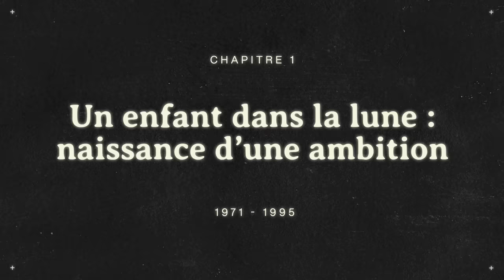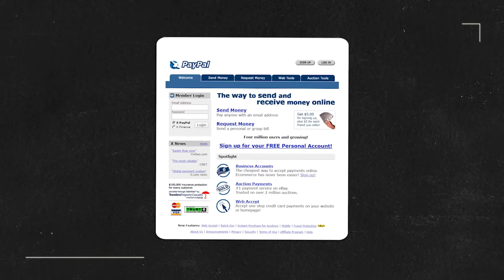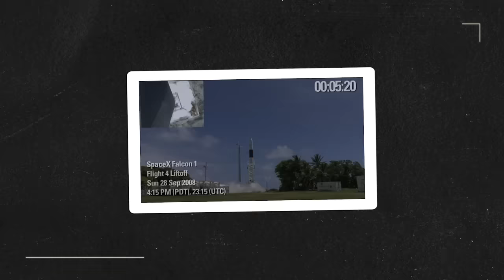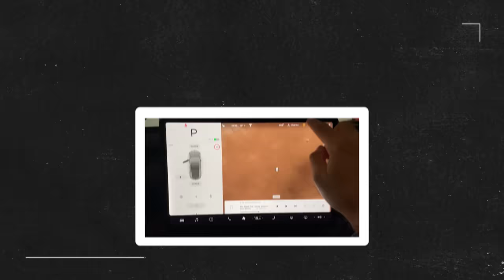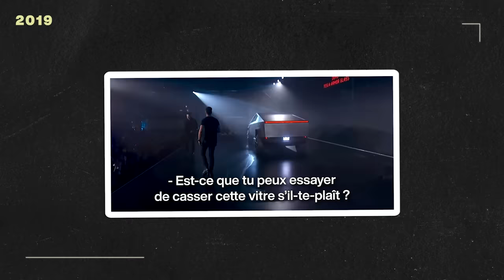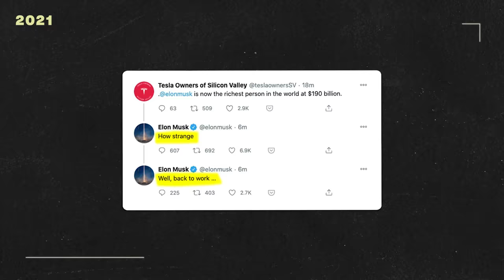La véritable histoire d'Elon Musk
Cette vidéo existe grâce au soutien de NordVPN. Bénéficiez d'un mois satisfait ou remboursé

Voici le récit de la vie d'Elon Musk : entrepreneur, PDG de SpaceX, directeur de Tesla, homme le plus riche du monde, père de 10 enfants et plus encore...

✌️ ME RETROUVER

🗃 SOURCES

PODCAST]” Qui est vraiment Elon Musk ? Portrait d’un patron qui veut changer le monde”, Le Parisien, 2019.

Jean-Marc DANIEL, « MUSK ELON (1971- ) », Encyclopædia Universalis.

“Elon Musk: Tesla, PayPal, SpaceX : l’entrepreneur qui va changer le monde”, Ashlee Vance, 2015.

“Elon Musk talks Twitter, Tesla and how his brain works”, live TED, 2022.

🍿 CRÉDITS

Une série de Gaspard G
Réalisateur : Sam Delhay
Rédactrice en chef : Léah Boukobza
Auteur : Augustin Manhes
Producteur : Max Laulom

Motion Design : Héloïse d'Almeida
Montage : OKA Media

Avec l'aide de : Lého de Bohan & Vladimir Vinograd

✂️ CHAPITRES

00:00 Introduction
00:37 Un enfant dans la lune : naissance d'une ambition (1971 à 1995)
8:55 Entreprendre : viser les étoiles (1995 à 2008)
16:18 L'homme le plus riche du monde (2007 à 2022)
25:58 Dans le prochain épisode
27:37 Conclusion